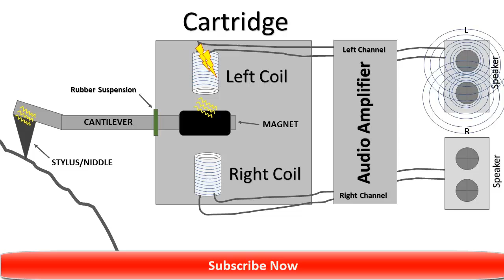How Does a Record Player Work ? | How Do Gramophones Work? (in Hindi)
Friends in this Video I’m talking about how do Record Player work, working principle of gramophone , phonograph ,How does a gramophone produce sound and Much more about Record Player. I hope you like this video.

Tech Nandan